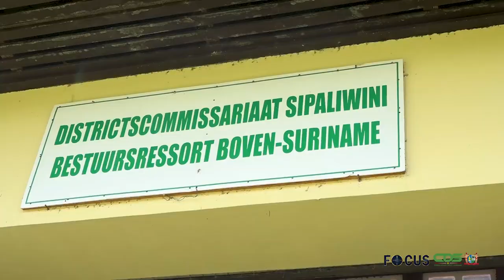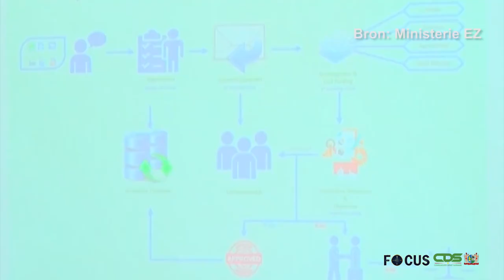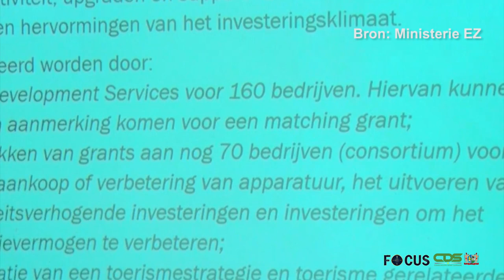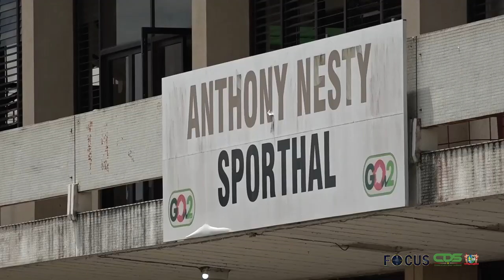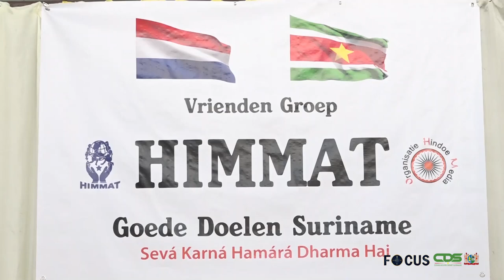FOCUS AFLEVERING 1033, DD 31 MEI 2023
In Focus aflevering 1033 worden de volgende onderwerpen belicht:
- Kleinschalige goudsector heeft zich zonder deugdelijk plan ontwikkeld
-  Cursisten brood en banket training op Atjoni ontvangen certificaten
- EZ voert SCSD-project uit ter stimulering van ondernemerschap
- Voorbereidingen 150 jaar Hindoestaanse Immigratie in volle gang